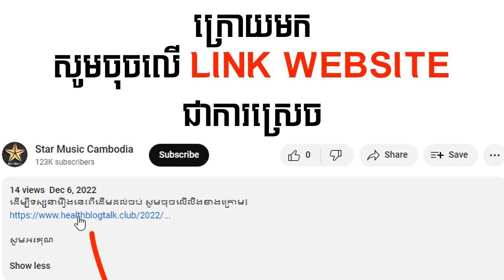រឿង និស្ស័យស្នេហ៍ជានិរន្តរ៍ ភាគទី42